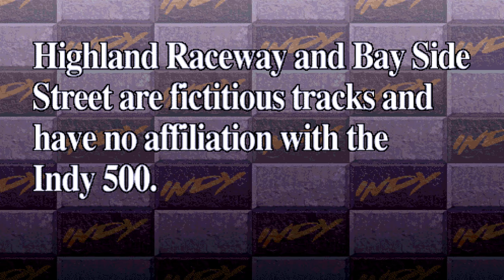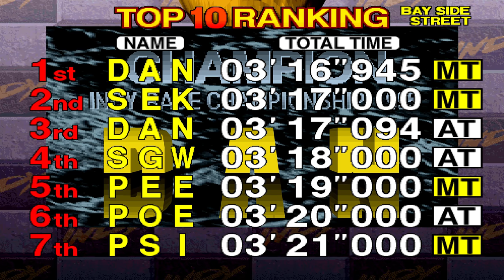Bayside Street - Sega Indy 500 (4K 60 fps)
Bayside Street, 1st place finish, manual transmission
Expand the description for some driving tips!
IMPORTANT! Use the Twin Rev. A romset, not the Deluxe romset!

IMPORTANT! The Nebula Model 2 Emulator does not give good support for this game: there are graphics and sound bugs. Follow this link for a file to place in your 'scripts' folder that enables a widescreen hack. Rename the file "indy500d.lua" to use the widescreen hack with the Indy 500 Deluxe revision.

Indianapolis 500 is considered one of the hardest Sega racing games ever made, and for good reason. The handling of the car is fairly unpredictable and on the default settings the timer is constantly running low and your opponents are incredibly challenging to pass within the few laps you are given. However, it is still exhilarating to sling the Indy cars around in the arcade, especially in the deluxe sitdown cabinet versions. Personally, this is my favorite Sega racer from the Model 2 era for the white-knuckle sense of speed it gives you. There was also a Virtua Formula conversion kit available which allowed operators to swap out the old Virtua Formula Model 1 internals of their attractions to an Indy 500 Model 2 board, allowing players to sit in immersive full-motion scale car bodies molded around the controls and seat, but these were only found at Sega Gameworks locations. The same camera angles from Virtua Racing are available as a tribute and can be accessed by pushing the VR buttons on the dashboard.

Pick the manual transmission here. The automatic transmission is very lazy like in other Model 2 racing games, so using it will cost you a lot of acceleration and that means lost time. The manual car also has a slightly higher top speed, so that can help on long straightaways and when drafting. Be prepared to shift often though as the gears are very short; you will be shifting down to third or fourth for tight corners, then back up to sixth in a matter of seconds. Most importantly, using the paddle shifters behind the steering wheel is fun!

The opposing cars will be your biggest problems here since bumping into walls or driving through grass does not cost you much speed. Cars closer to the back of the field will drive considerably slower than ones at the front, so move quickly and pass the slower cars as early as possible without making contact with them. Cars at the front of the field have much higher top speeds, so there is not much to do about them other than try to catch up and make a clean pass on a straightaway. If you try and pass these cars in sharp corners, they will bump into you and send you flying out of control, so consult the mini-map, be patient, and wait for the next straight. You can only spin the car out and lose control entirely by hitting a wall very hard, so do not be afraid to drive aggressively until you run into the faster traffic! If you do spin out however, your chances of finishing close to the front will disappear.

One tip to help tell the faster traffic apart from the slower traffic is to push the start button during the race. Doing this will display the positions of the other cars above them as they drive, so you can easily determine which cars are moving fast in the top positions and which ones will be obstacles when you start to lap the slowest cars.

Similar to Daytona USA, drafting is mechanic that can also be found in Indy 500 and will be essential for you to use, especially on the Indianapolis 500 course. You can use the vertical pitot tube directly in the center of the screen while in the cockpit view to help you center your car behind an opponent in front of you. When you drive directly behind them like this, you will get an acceleration and top speed boost that can help you catch up to those incredibly fast cars at the very front of the pack. This technique must be used if you want a chance at finishing the race without timing out, let alone finishing in first place. You will watch me almost run out of time here on Bayside street despite being in a top three position.

Finally, watch out on later laps since the fastest cars at the front of the field will start to pass the slowest ones at the back of the pack. You can try to use these slower cars to draft behind, but they will mainly get in your way at this point as your attention will be devoted to passing the last few fast cars. Be especially cautious on the final square corner here on Bayside Street: this blind corner will be very congested with slow cars that are moving just quick enough to catch you off guard and cause a wreck while you chase down those in the top three positions. Be patient and wait for the straightaways that follow! The end of the course has plenty of straights where you can see both fast and slow cars around you and can draft to gain extra speed to make those final passes.